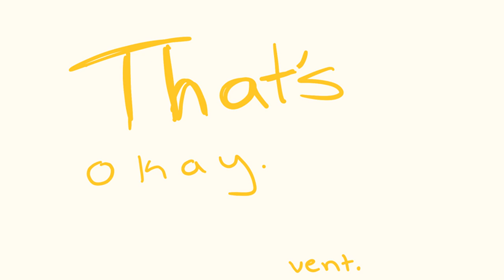That's Okay Vent PMV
a n x i e t y .